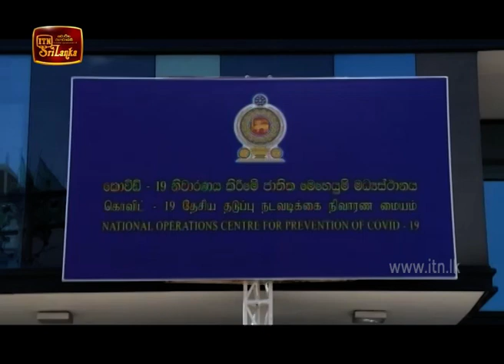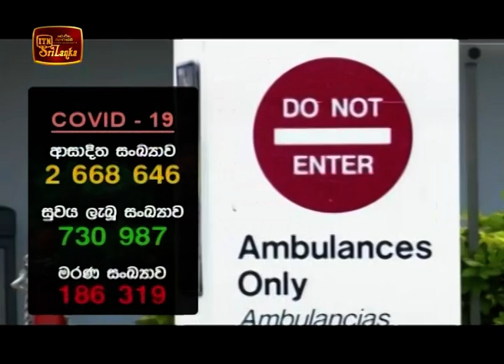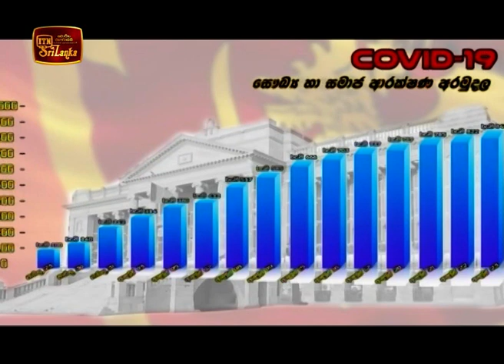ITN News 2020-04-23 | 09.30 PM